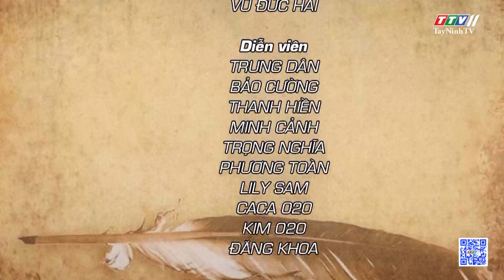Sitcom - Để sếp tính | Sitcom-TâyNinh | TâyNinhTV